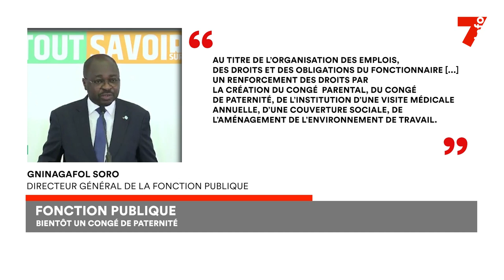Fonction publique : bientôt un congé paternité